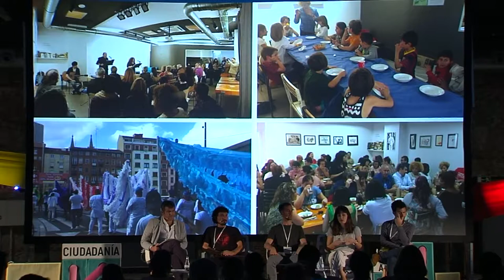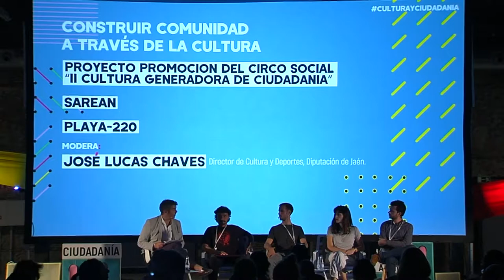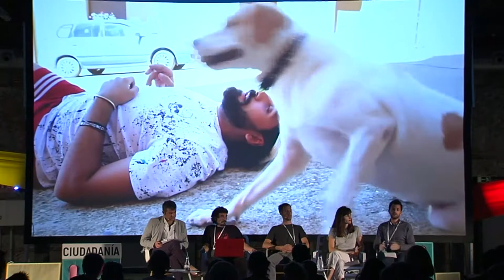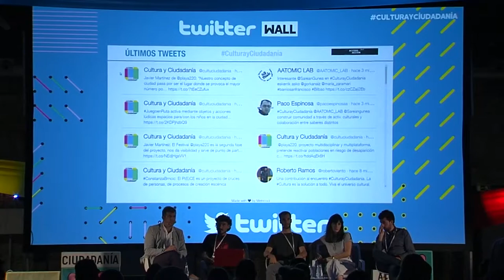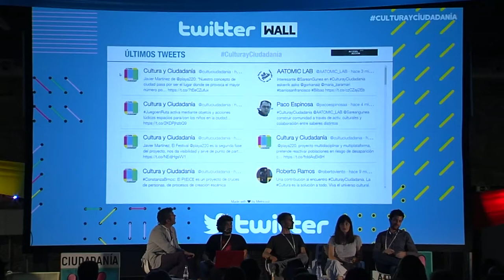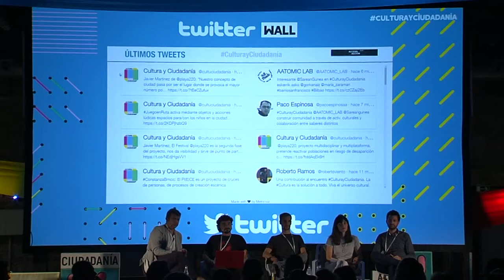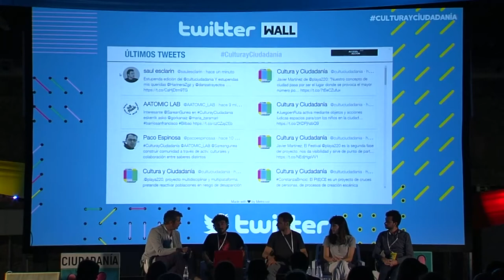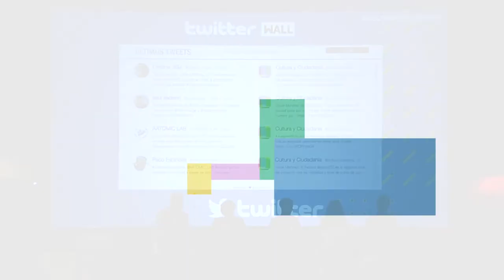Construir comunidad a través de la cultura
“Acceso, Acción”
• Proyecto Promoción del Circo Social “II Cultura Generadora de Ciudadanía”.
• Sarean.
• Playa-220.
Modera: José Lucas Chaves. Director de Cultura y Deportes, Diputación de Jaén.